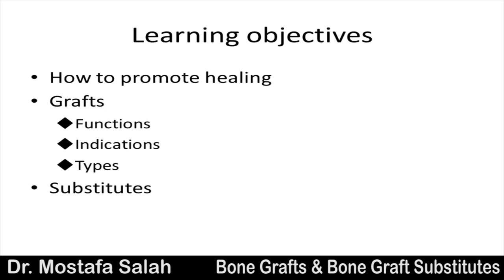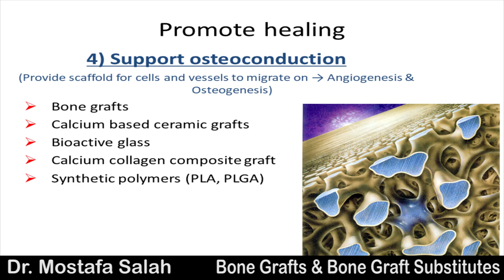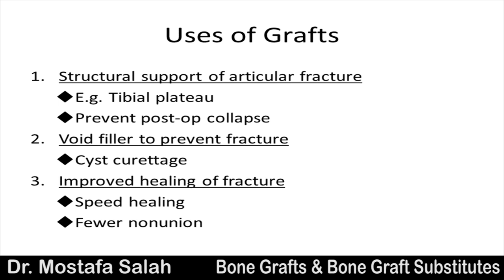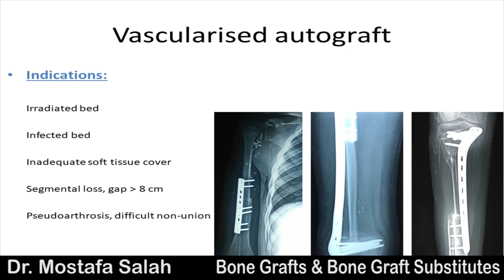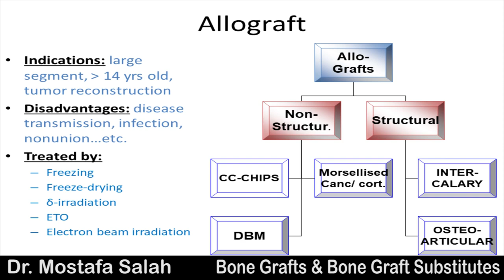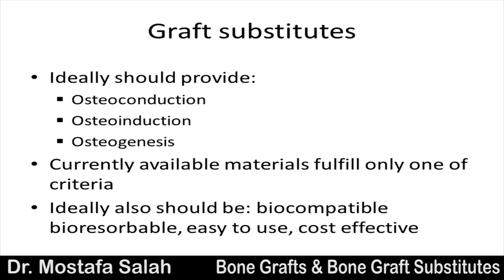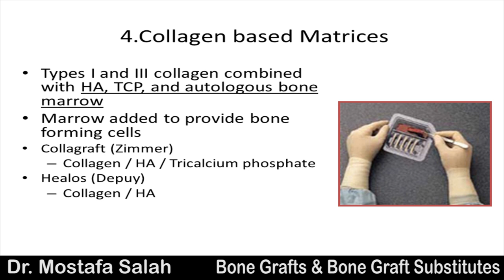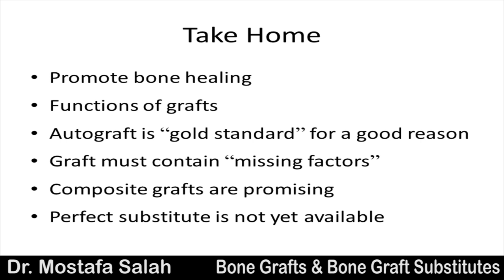Bone Grafts & Bone Grafts Substitutes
By Lecturer ; Mostafa Salah
Learning Outcomes :
How to promote healing
Grafts
Functions
Indications
Types
Substitutes